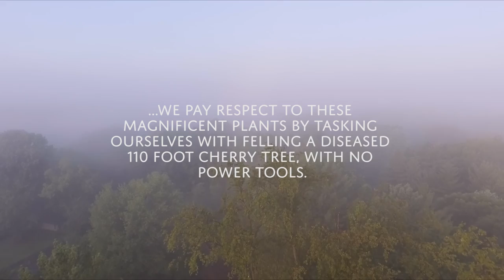Climbing with crosscut handsaw and axe tree removal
Trees are majestic and take so much energy to become what they are but, are so easily removed by our modern equipment. We've watched this tree for five years knowing one day it would need to come down. This cherry tree was 110' tall and 3 feet wide at the base. Its health was in decline and had enough decay that it needed to be removed. In an effort to pay respect to the tree we decided to take down the tree by using hand tools alone. We used crosscut saws, axes, and handsaws. The majority of the limbs were rigged down using ropes and pulleys.

 This cherry tree was taken down July 21, 2016 in Bloomington, Indiana and proved to be one of the hardest thing we've ever done. Individuals who did this on a daily basis, years ago, had great heart and determination. Finding balance between skill and being conscious of nature is what we strive for.